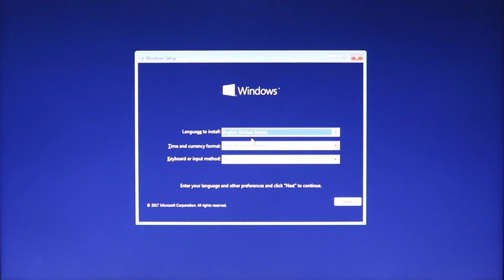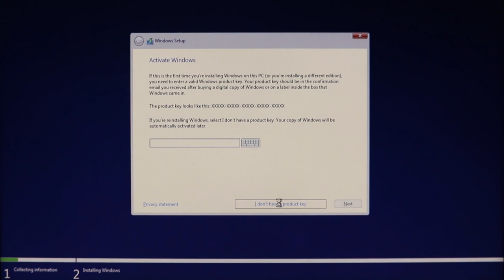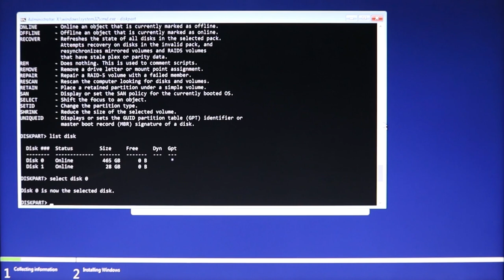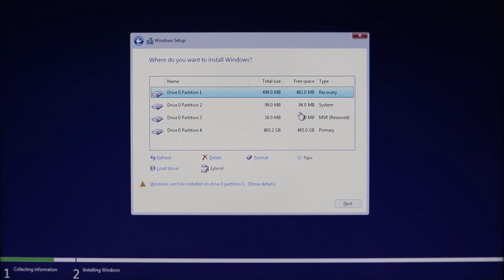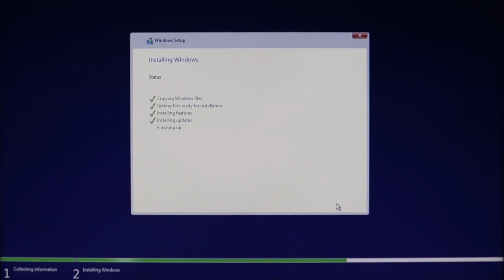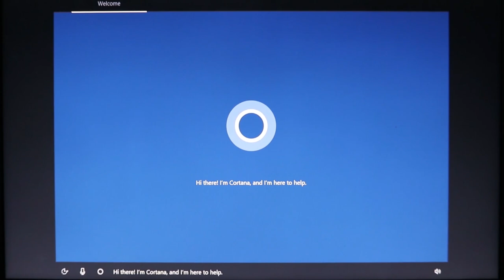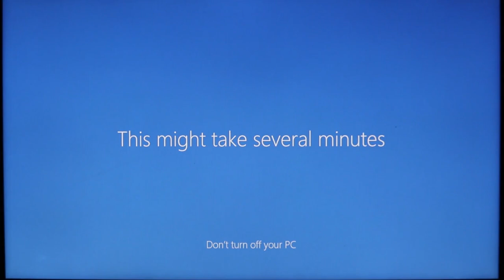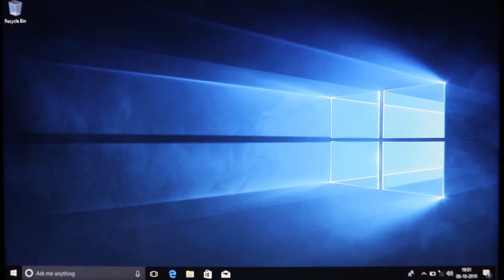How to Install Os Windows 10 | Government Laptop Tamil | Boot Pendrive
How to Install Windows 10 OS Full FORMAT

open Command promt SHIFT + F10
Open command prompt and type in DISKPART and press Enter
Then type in list disk  (Note down the number of the disk that you want to convert to GPT)
Then type in select disk number of disk
Then Select Your Disk
Then Type Clean
aftr that Exit

Lets Start Install Windows 10